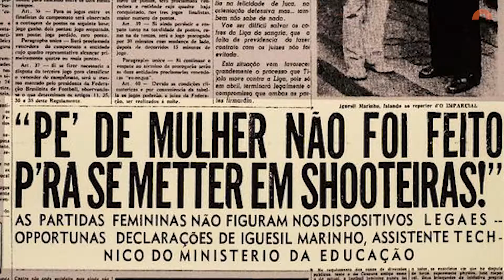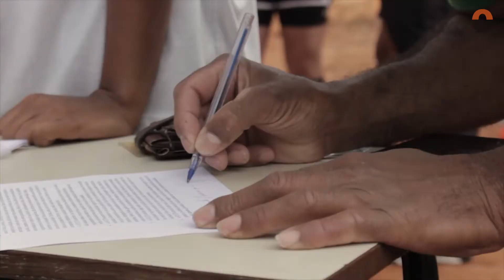Meninas no futebol - Peneira do primeiro time feminino do Noroeste de Bauru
O Jornal Dois entrevistou três meninas que jogam bola e participaram da peneira para o sub-17 feminino do Noroeste. Essa é a primeira vez que o time terá uma equipe feminina. Contamos um pouco da história do futebol feminino no Brasil e quais são as dificuldades que elas enfrentam fora dos campos. Conversamos com o treinador da nova equipe e acompanhamos o dia da peneira.

Filmagem: Patrícia Domingos, Henrique Nakandake/JORNALDOIS
Edição: Maria Esther Castedo/JORNALDOIS